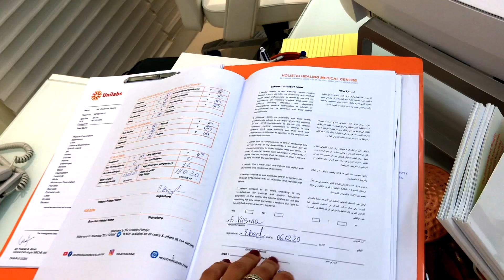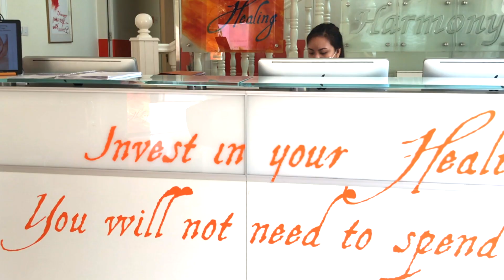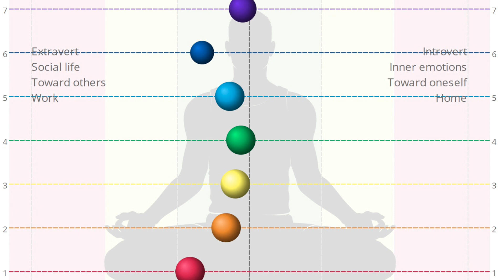"У вашего организма есть возможность регенерации", - уникальный метод доктора Васильевой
В эти истории сложно поверить:   забыть, что такое инсулин всего за месяц,  избавиться от рассеянного склероза за несколько месяцев,  поправить свое здоровье и начать совершенно новую жизнь. Все это удалось пациентам врача-уникума из Дубая . За двадцать пять лет практики доктор Людмила Васильева создала  уникальный авторский метод восстановления  здоровья человека. Ее метод  объединяет тысячелетние знания традиционной медицины и новейшие достижения науки.
Людмила Васильева помогла тысячам пациентов избавиться от диабета, расстройств пищеварительной системы, рассеянного склероза, аллергий, астмы. Список болезней  можно продолжать до бесконечности. Суть  метода Васильевой в том, что она лечит не симптомы, а причину, которая вызывает болезнь. Но лучше один раз посмотреть и попробовать, чем сто раз прочесть и ничего не сделать.